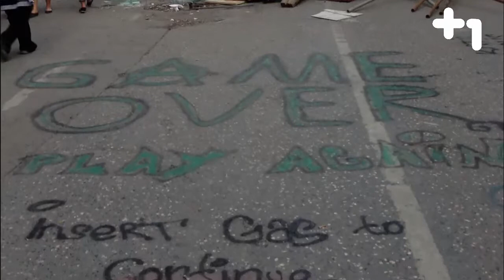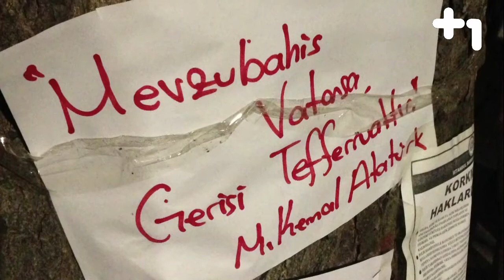arti bir Ana Haber - Klip Fark Var